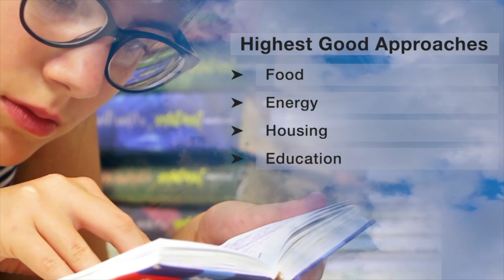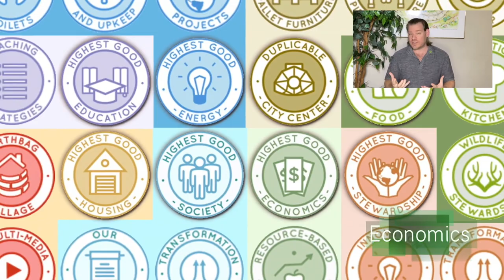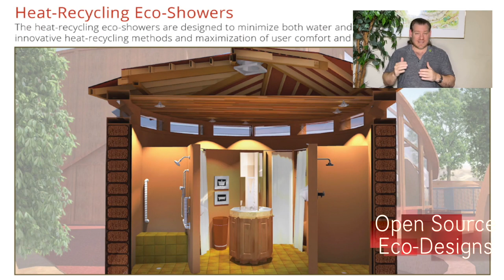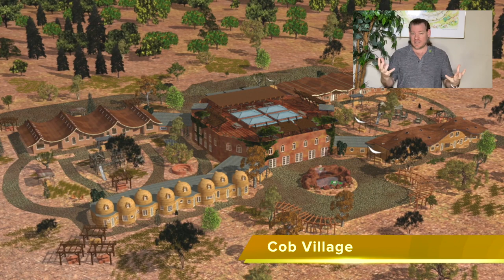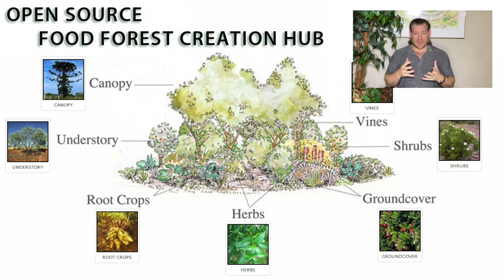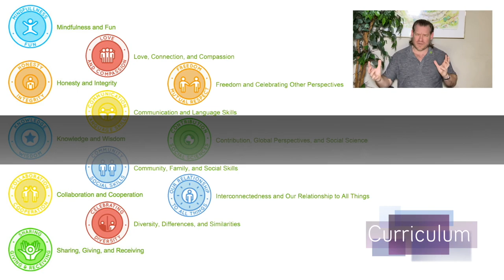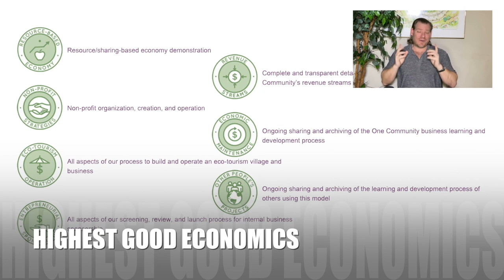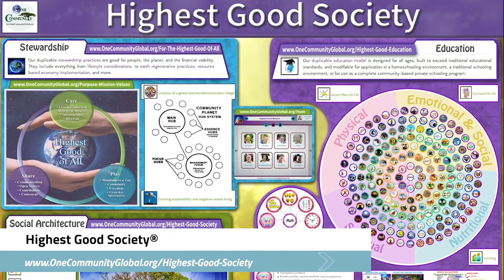Sustainable Flow and Yield - One Community Weekly Progress Update #560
Flow and Yield | Using Natural Systems of Recovery | Eco Village | Sustainable Energy | Global Sustainability | World Change | Green New World | One Community | Weekly Progress Update #560 Specifics are

“In our pursuit of increasing sustainable flow and yield, One Community proudly champions a paradigm created by our all-volunteer team, guided by "The Highest Good of All". Our holistic approach encompasses sustainable practices in food, energy, housing, education, for-profit and non-profit economic design, social architecture, fulfilled living, global stewardship practices, and more. Beyond building a community, we're creating a replicable model set to establish teacher/demonstration hubs globally. At the core of our strategy is open sourcing and free sharing, ensuring the evolution of sustainability and the enhancement of flow and yield for the betterment of our planet. This is the December 11th, 2023 edition (#560) of our weekly progress update detailing our team’s development and accomplishments.”

THIS WEEK'S TOPIC: Sustainable Flow and Yield